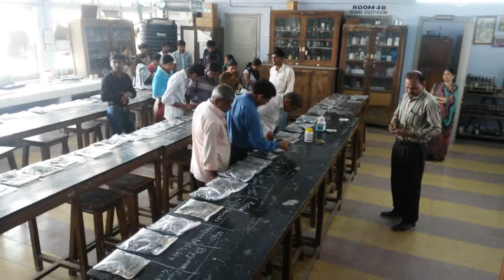Kotak Science Botany Tour